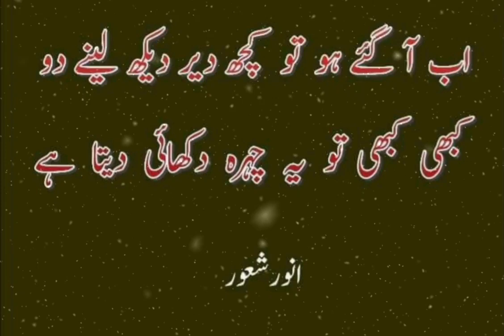Ab Aagaye Ho To Kuch Der Dekh Lene Do Urdu Shayari Status